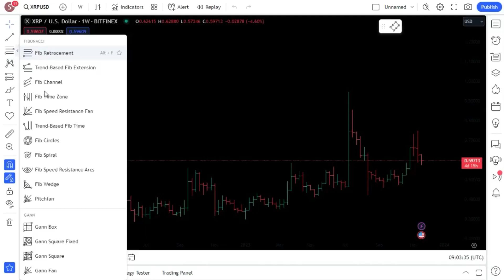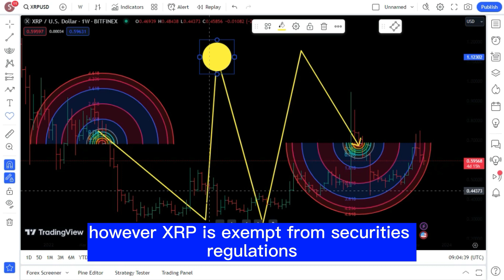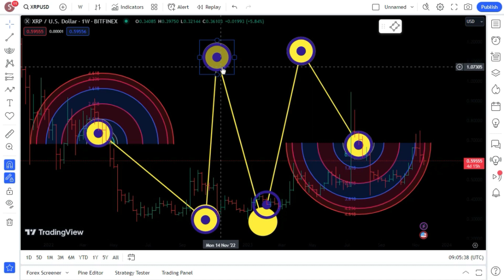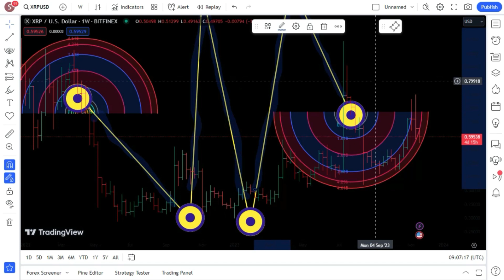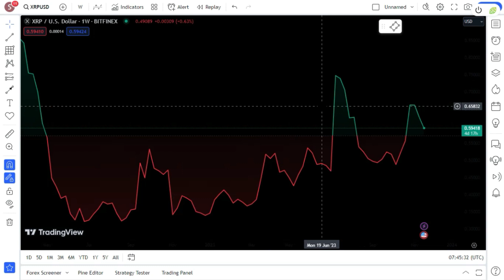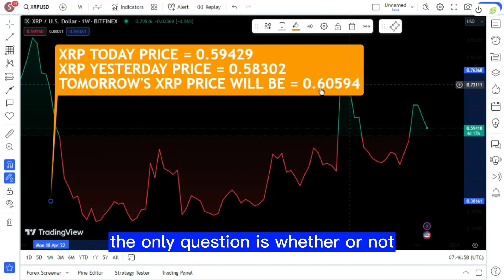Ripple XRP: The Dream Setup for a Bull Run ! XRP SHOCKING AND LATEST NEWS TODAY'S